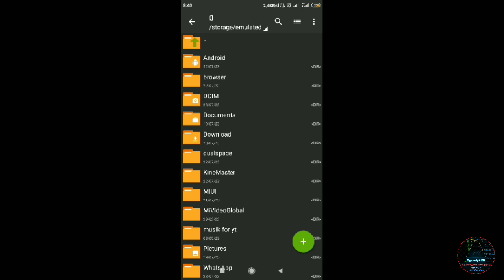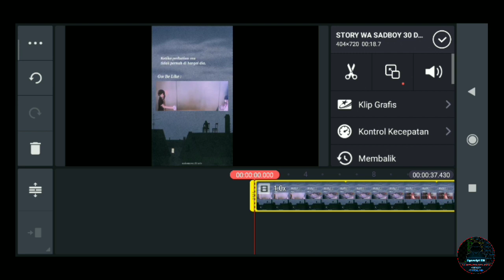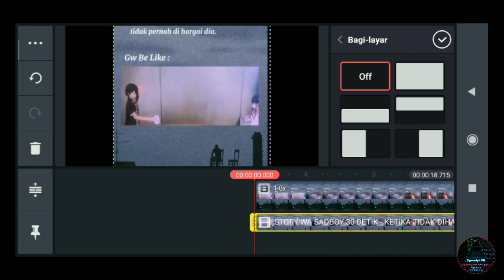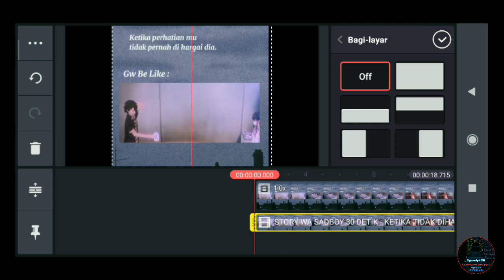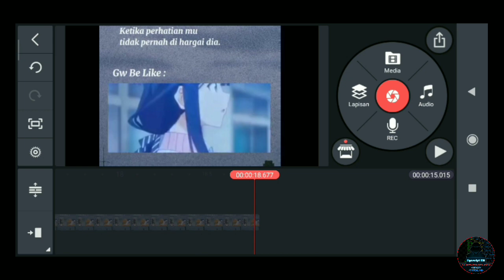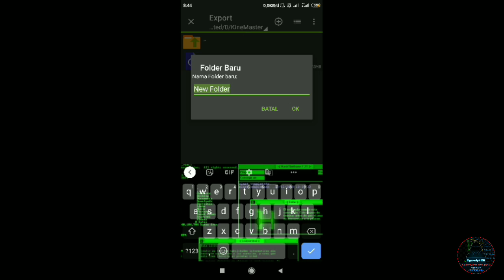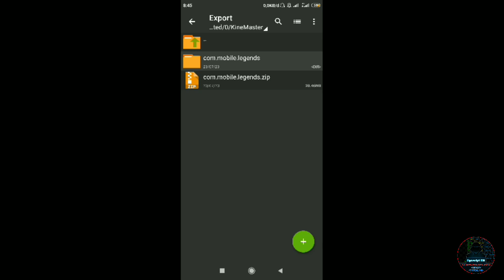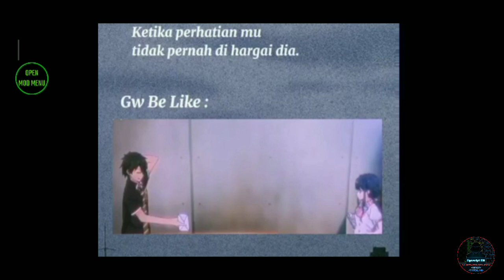TUTORIAL!! Cara Buat Script Loading Screen mobile legends - intro game mobile legends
JUDUL : TUTORIAL CARA MEMBUAT LOADING SCREEN GAME MOBILE LEGENDS

PEMBAHASAN VIDEO :
- Cara memotong video di kinemaster
- Cara mengconvert file jadi zip
- cara memasang loading screen/intro pada game mobile legends.

semoga bermanfaat dan membantu kalian, jika ada pertanyaan silahkan isi kolom komentarnya.